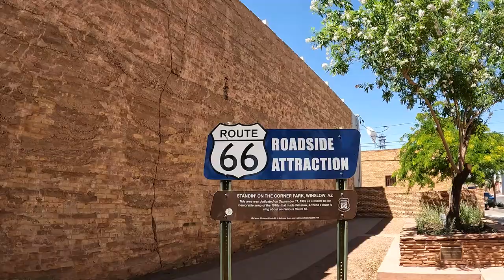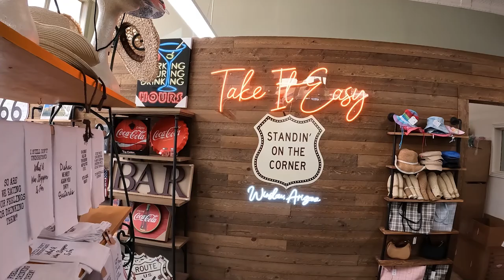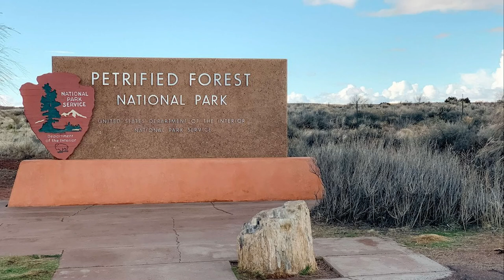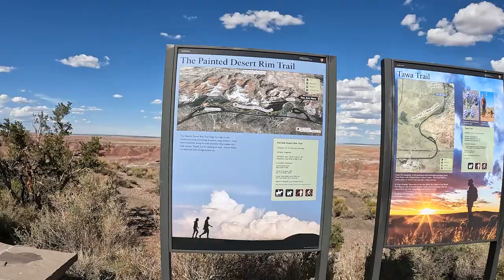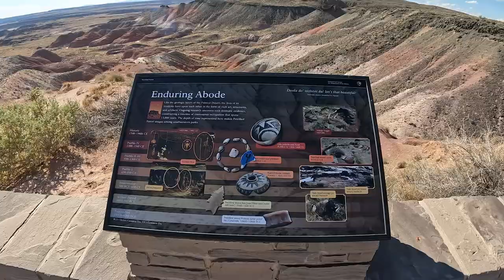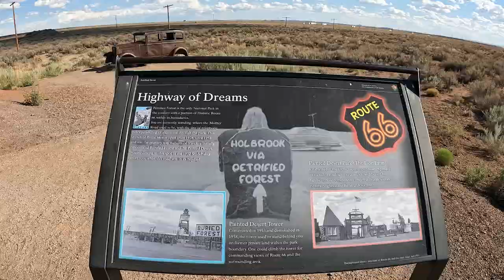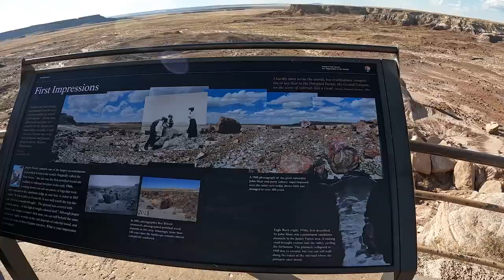🦅 standing on a corner | Winslow AZ | flatbed ford | shout out, park pass | Glenn Frye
Taking it Easy…
Shelly, Grizz, and I are back on Route 66, just off of I-40. We are checking out a town that 66 runs straight through and I-40 completely bypasses…   Today we are in Winslow, Arizona and boy does this town have some history. I have been in Arizona most of my life and never stopped here. Sure wish I had1
This place came up on my radar while I was in college, the UofA, yep a Wildcat, back in the 70”s when the Eagles released the song “Taking it Easy”, and thanks to that song and some ingenuity on the part of the town, the place has become quite the tourist attraction…Now we can all be standing in a corner.
We give another shout-out to some folks who ask to be put in our vlog. Then get back on I-40 to see Petrified National park and the painted desert. There is more Route 66 history there, near Holbrook, and some quite interesting art. Can you name that car? Grizz meets another Morkie. We have another good day of exploring.
Don’t forget to honk if you see us out on the road.
Have those of you who don’t have a YouTube channel thought of making one?

Products we use in this video include:

for their small business which makes a really cool ground stake at a reasonable price.

ALL VINYL DECALS PLUS SIGNS - Sign Shop in Apache Junction (business. site)
For the wonderful graphics, we added to our rear and side windows on the RV
Jack will ship your vinyl decal for free anywhere in the USA. Help support a Vet.

OLT

Do you like the music you hear in our Videos? Would you like a virtually unlimited source for Great “Copyright-free” music on your own Videos?

Our Highlighted Products

Camco 10552 Universal Temperature and Pressure Valve Remover

150psi T&P Valve

Cummins 122-0800 Onan Oil Filter

Zero-G Blue 50' 1/2" Potable Water Hose for your RV.

Happy Camper Black tank treatment, odorless

Traffic Cones, collapsible with reflective stripes, 4 pack

 the_adventures_of_grizz       (Instagram)

 birdythemorkie                       (Instagram)

CAMERA & GEAR

Canon 70d
Canon G7x

MUSIC

ES_It’s Time – Ealot
     _Fifteen on Me - Bonkers Beat Club

SOFTWARE

TIME STAMP

0:00 Open
0:01 Root or Rout
0:06 Record
0:11 Rout 66
0:25 Logo Intro
0:38 Winslow, AZ
1:17 Wildcat
1:26 Standing on a Corner
2:01 Flatbed Ford
2:12 Glen Frey
4:31 Shout-Out
5:21 Morkie
7:46 Petrified Forest National Park
8:10 Park Pass
8:56 Painted Desert
10:36 Name that Car
12:32 Petrified Tree

-Category-

 Travel & Events

-License-